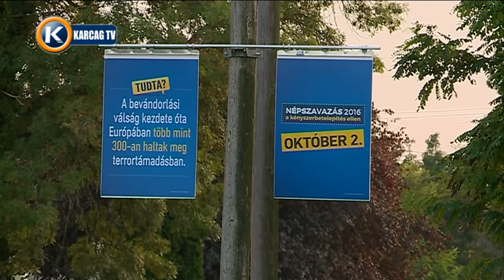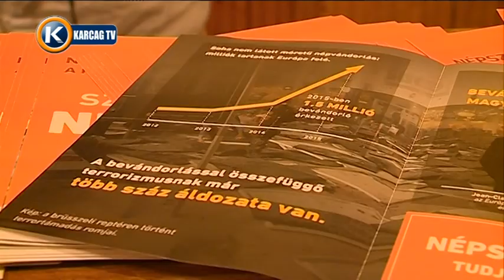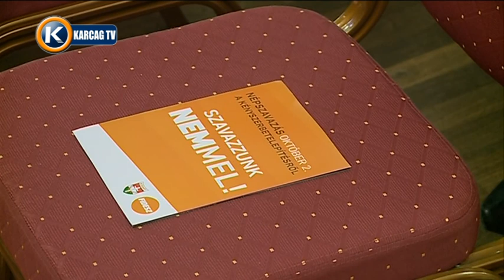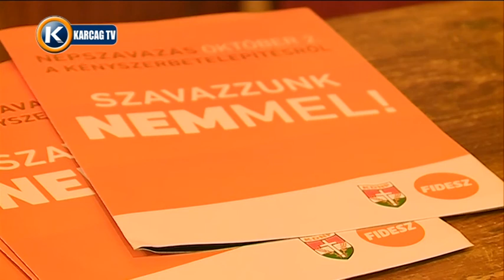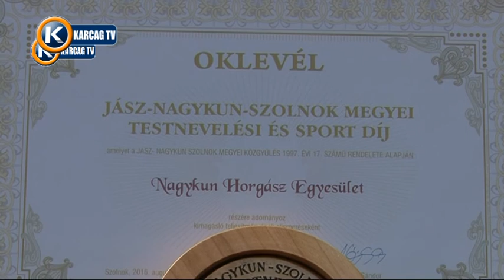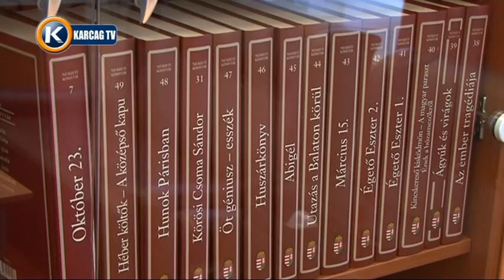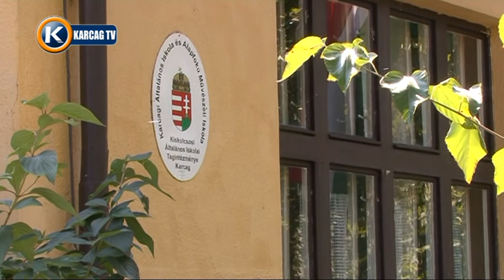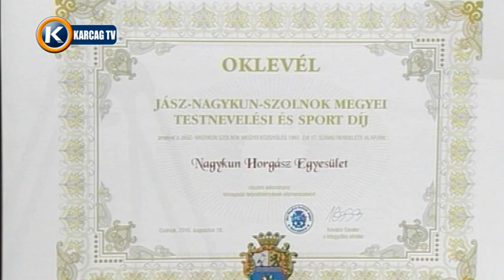Nagykunsági krónika 20160915